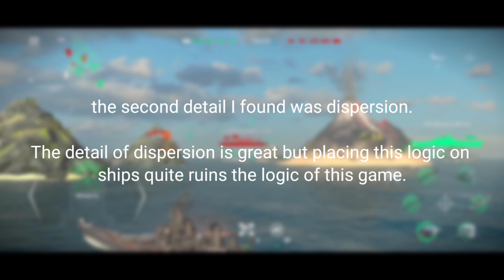Things that you didn't know in Modern Warships 2 YEARS AGO.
(Sorry For The Bad Edit)
please note that this is my friend's account.

Download this game on platforms:
Android (Google Play):
Download APK from the official Web site (work for Chinese players or if cant reach Google Play Store):

Have fun!